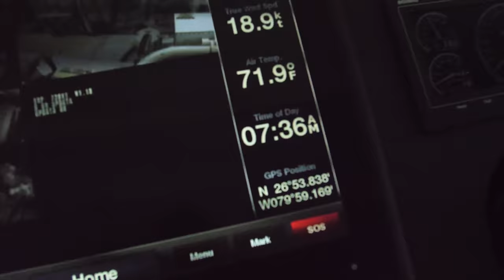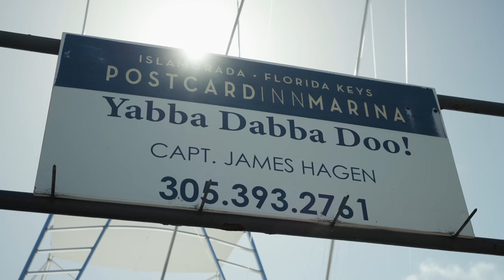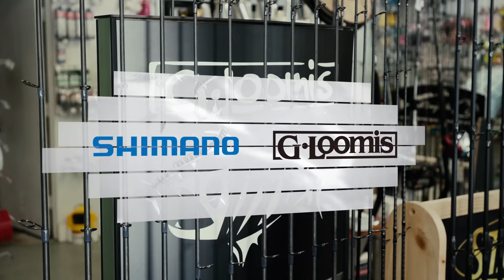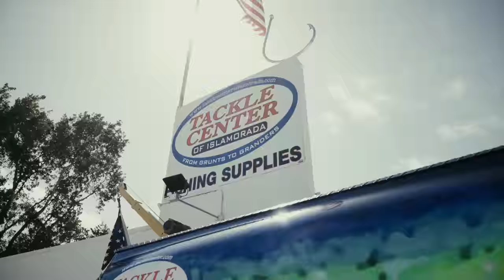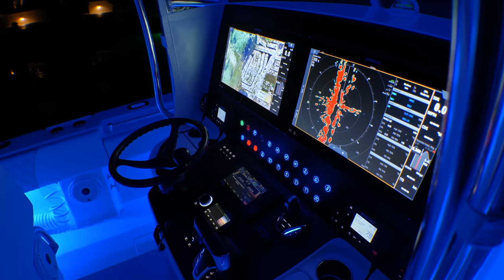SAIL KINGS S1 EP5 Hagen Bros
Capt. Jared Raskob joins his long time friends Capt. John & Capt James Hagen on a trip in search of Sailfish out of Islamorada.